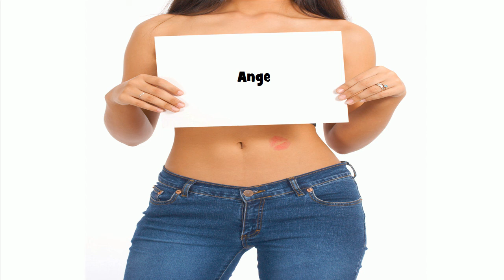How to pronounce Ange